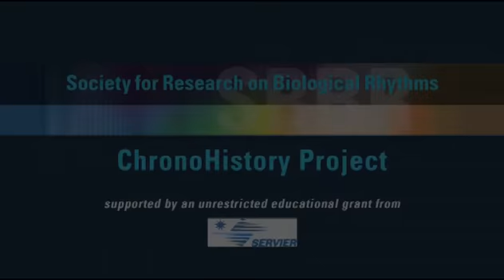The Andechs Interviews 2011